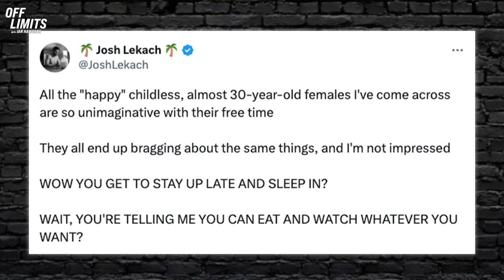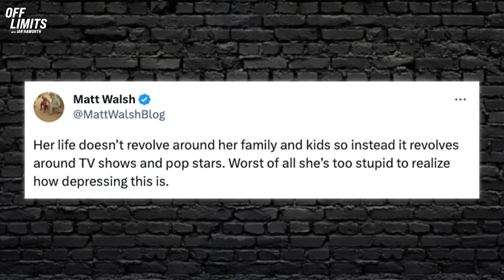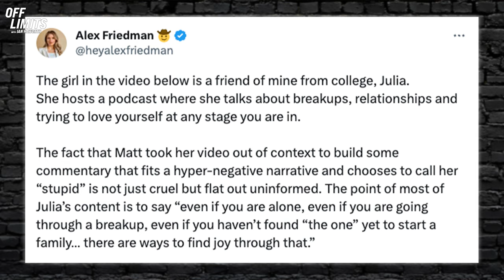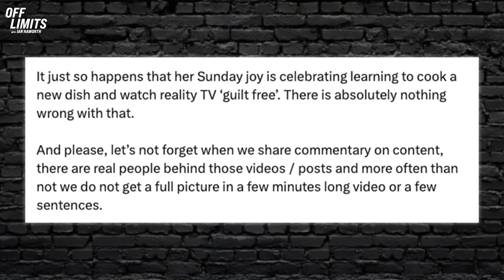Matt Walsh v. Julia Mazur: "29 And Single" TikToker's Lazy Saturday Without Kids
TikTok influencer Julia Mazur posted a video about her lazy Saturday routine as a single 29-year-old woman with no kids: sleeping in until 10 a.m., watching reality TV and making shakshuka. But when she was criticized by conservative influencers on social media like Matt Walsh and Tim Pool, how did she respond, and how does this help conservatives win the culture war?